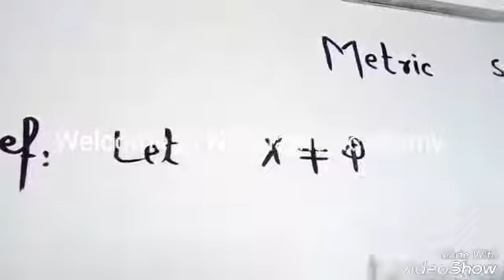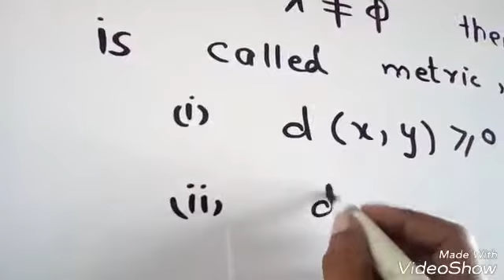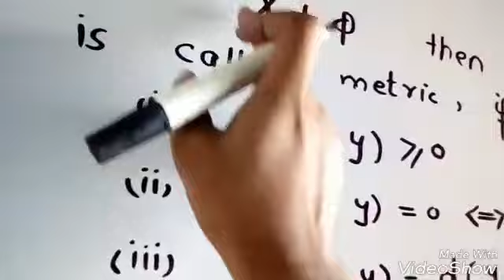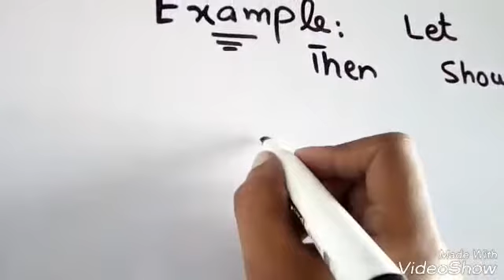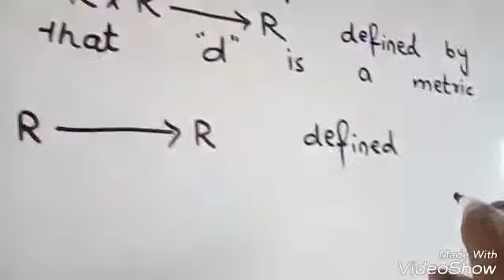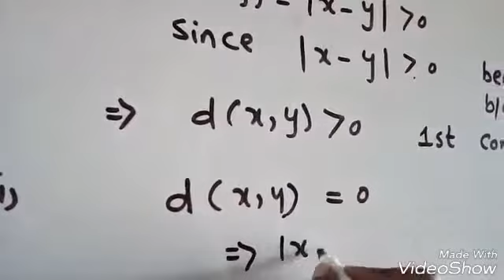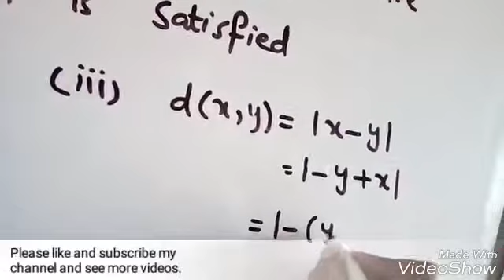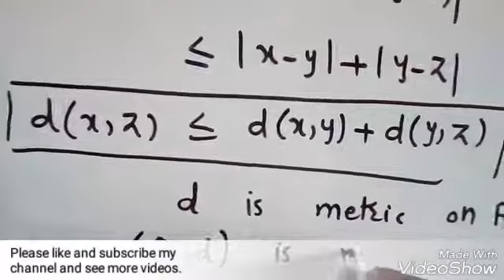Define Metric space and example .